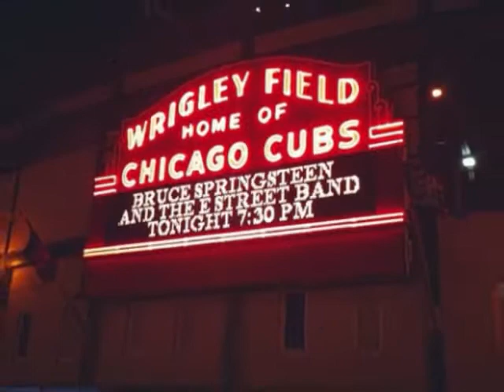The Boss Bruce Springsteen In The Crowd at Wrigley Field Chicago! We Take Care Of Our Own